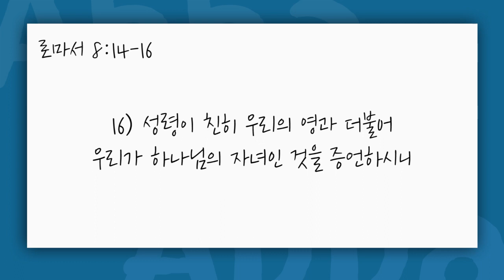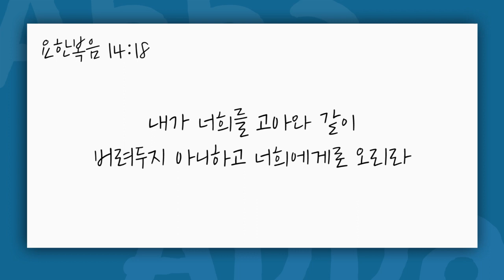[짧은설교] 아빠 아버지 | 선한목자교회 유기성목사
" 하나님은 우릴 위해 독생자를 주셨어요 "